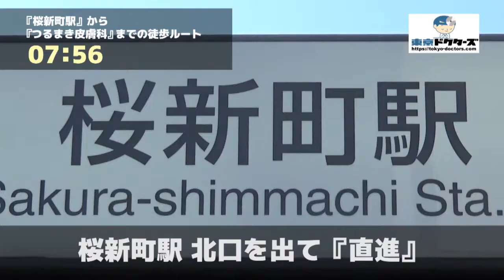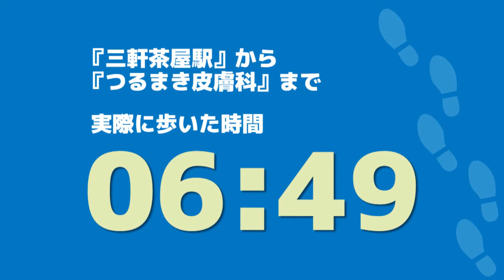つるまき皮膚科の徒歩ルート（桜新町駅・皮膚科 ）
◎CLINIC DATA
■医院名：つるまき皮膚科（世田谷区・桜新町駅）
■科目：●皮膚科 ●訪問診療
■所在地：世田谷区弦巻4-21-1　大和田ビル1階